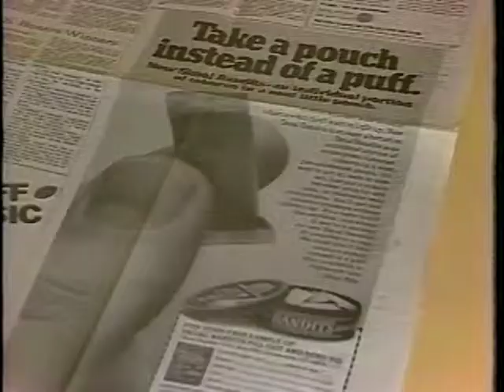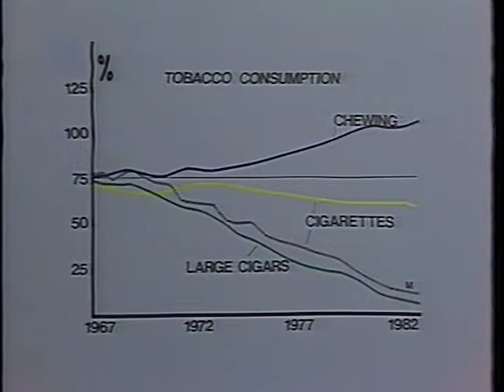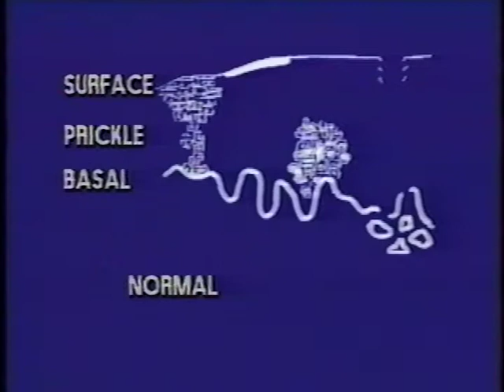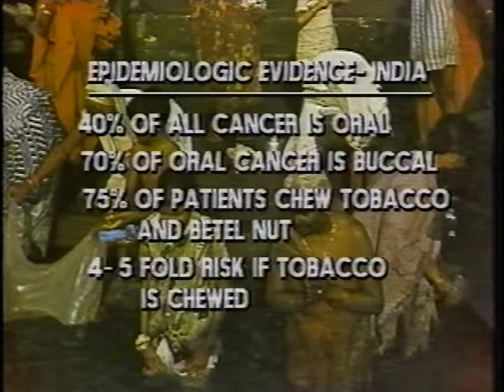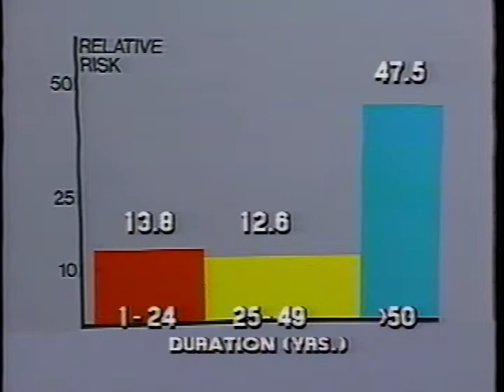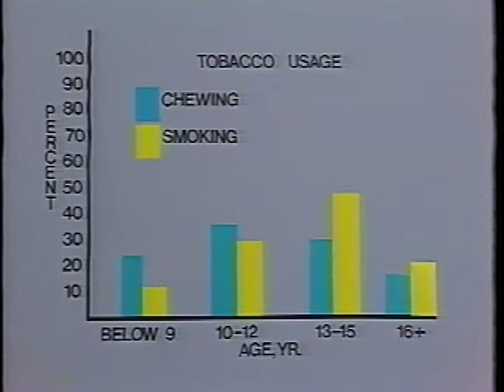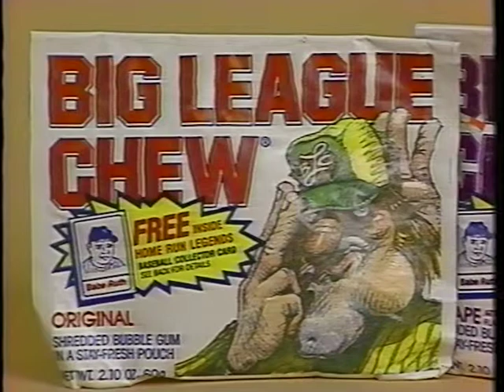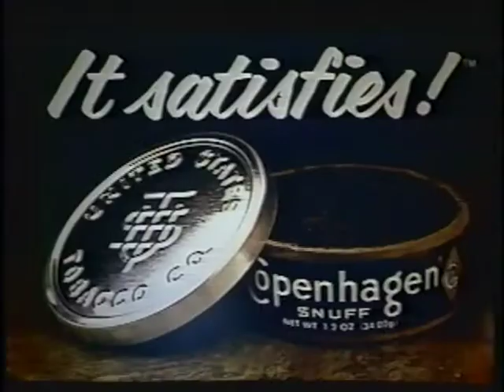Smokeless Tobacco: A New Threat to Public Health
The Network for Continuing Medical Education presents Smokeless Tobacco: A New Threat to Public Health as discussed by Dr. Alan Blum and Dr. Thomas Robbins.